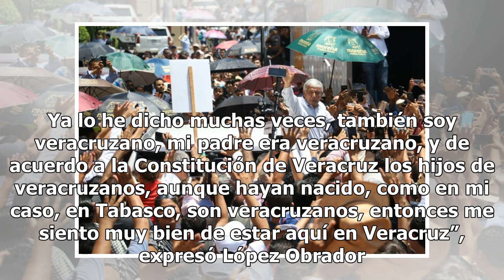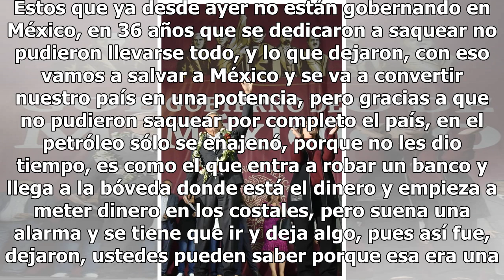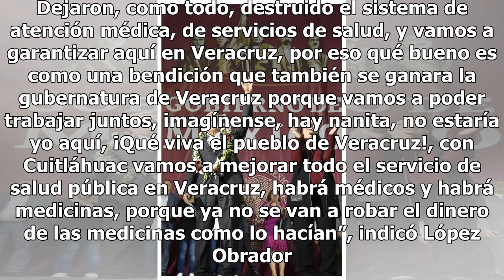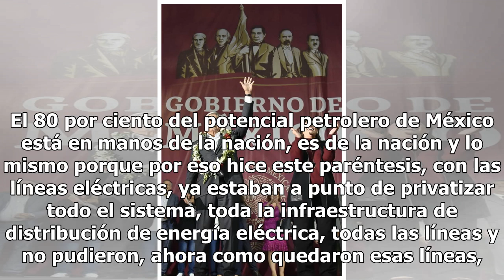AMLO critica en Veracruz a quienes ‘saquearon’ el país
En Veracruz, el presidente Andrés Manuel López Obrador fue recibido por sus paisanos en el aeropuerto, paisanos, dijo, porque él también es jarocho. Ya lo he dicho muchas veces, también soy veracruzano, mi padre era veracruzano, y de acuerdo a la Constitución de Veracruz los hijos de veracruzanos, a...